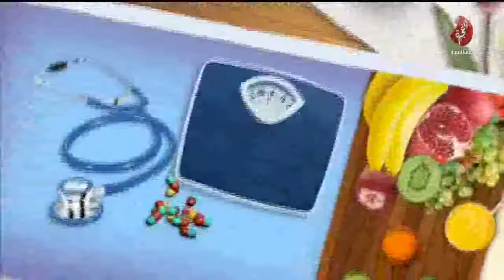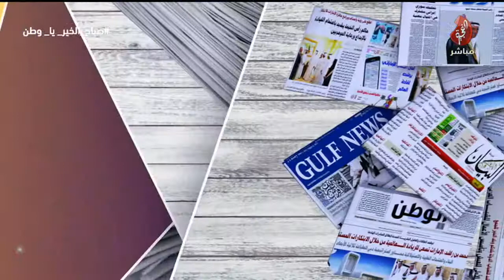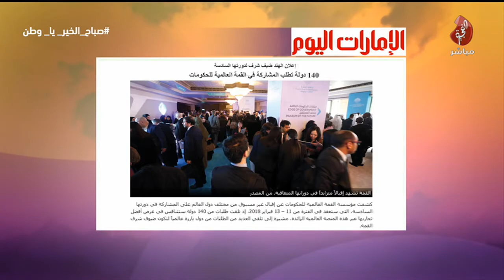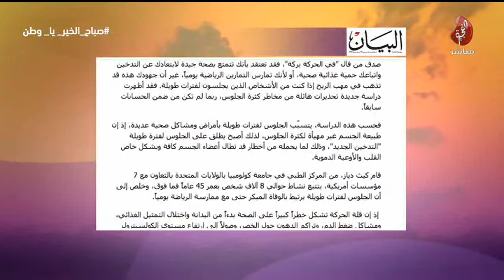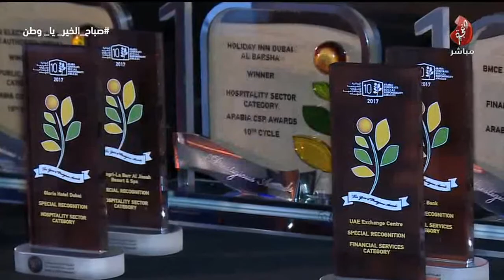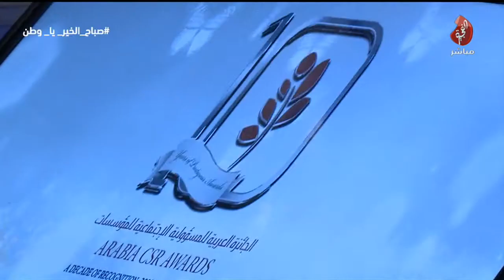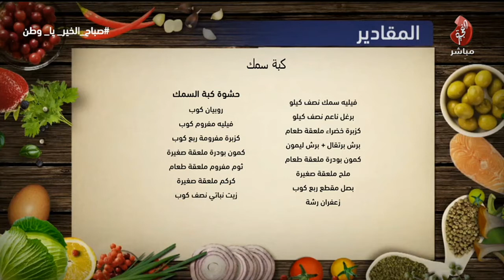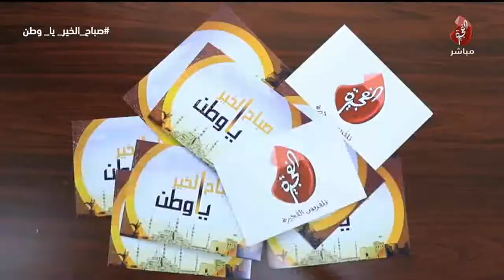برنامج صباح الخير يا وطن تاريخ 02-10-2017 تلفزيون الفجيرة